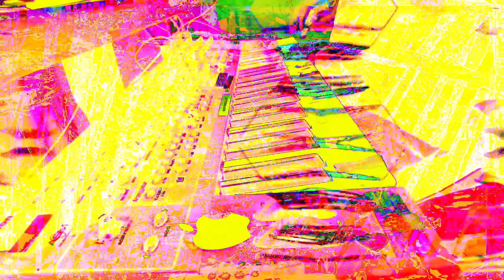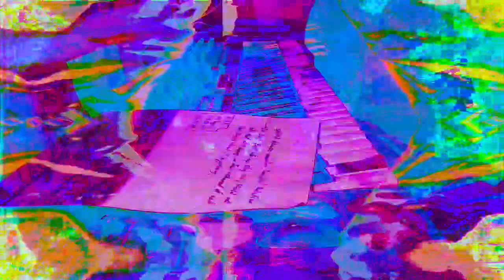11 minutes 39 or 40 second type video mixes made in Max 8 *Photosensitivity Warning*